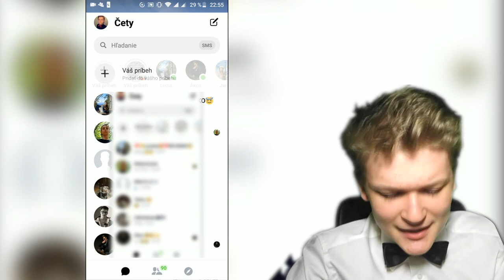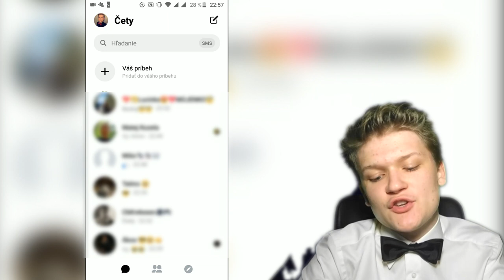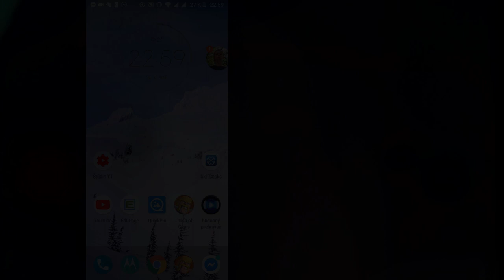Ako na ČIERNY MSG?! ⚫ - NoRassist! - [BowTie]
🦋Pre viacej info, poprípadný kontakt rozklikni ZDARMA popisok videa!...🦋

💰Prvý DONATOR💰
Aquadro, orbit = 💲20€💲

🔘Discord🔘 BowTie #9734

- 🖥️PC Doplnky🖥️ -

🎵Použitá hudba🎵
- No copirate song

🔴Vo videu bol...🔴
- Nikto

✂️Strih✂️
- BowTie